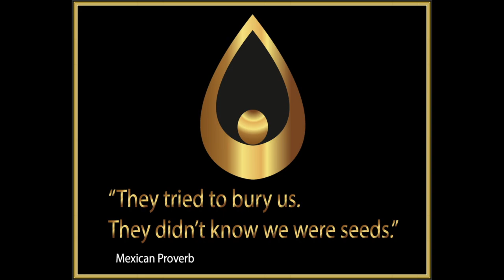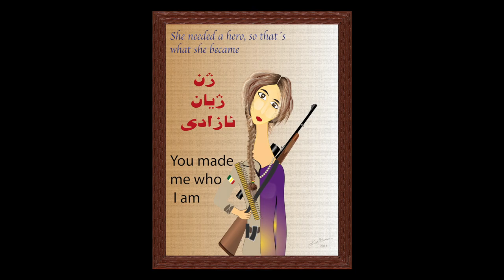Jin Jian Azadi